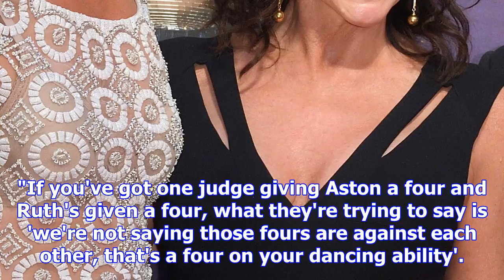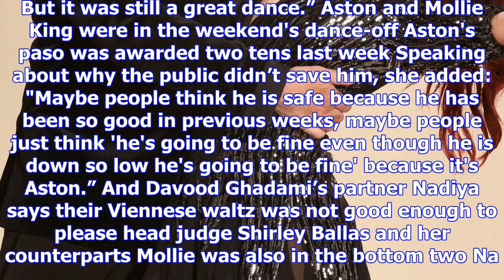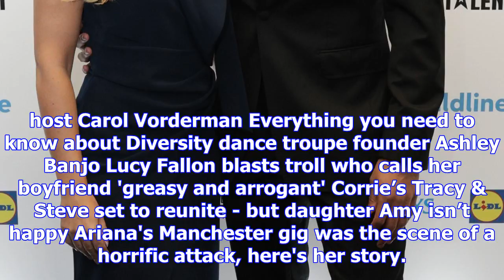Strictly come dancing's craig revel horwood backed for his four for aston merrygold by stars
FOUR THE BEST? The JLS singer was the latest celebrity to go after judges opted for Mollie King in t...